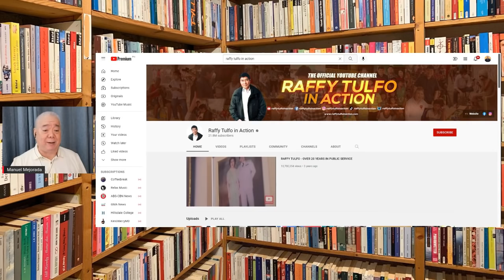300K subscribers nawala sa YouTube channel ni Raffy Tulfo sa loob ng tatlong araw!